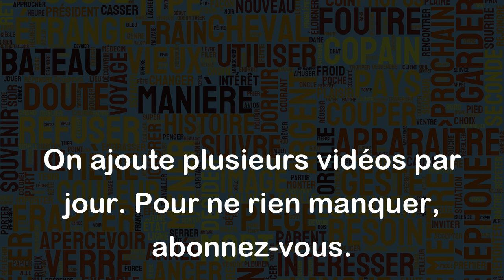Sers moi un coup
L'expression "Sers moi un coup" est une expression familière qui signifie "Donne moi quelque chose à boire". Elle est souvent utilisée pour demander une boisson alcoolisée mais peut également être utilisée pour demander une boisson non alcoolisée.
Exemples :
- "Sers moi un coup de whisky, s'il te plaît."
- "J'ai soif, peux-tu me servir un coup d'eau, s'il te plaît ?"
- "On fête notre anniversaire de mariage ce soir, sers-nous un coup de champagne pour l'occasion."
- "Je suis épuisé, je vais prendre un coup de café pour me réveiller."
Il est important de noter que cette expression est assez informelle et ne doit pas être utilisée dans des situations formelles ou professionnelles.